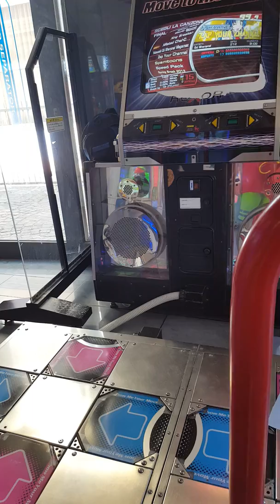Mr.SeVeN - Zap Your Channel lv 15